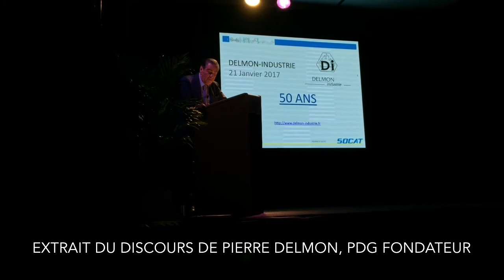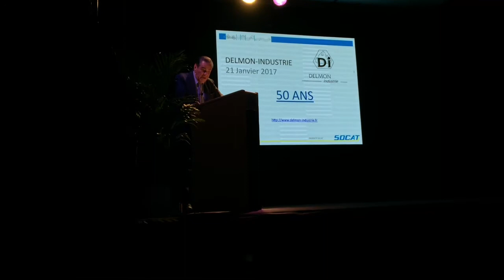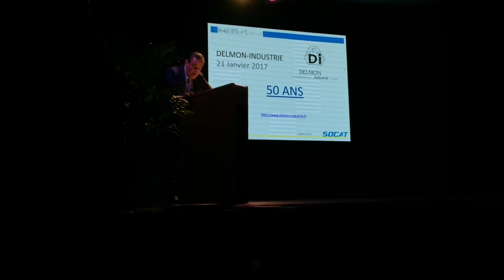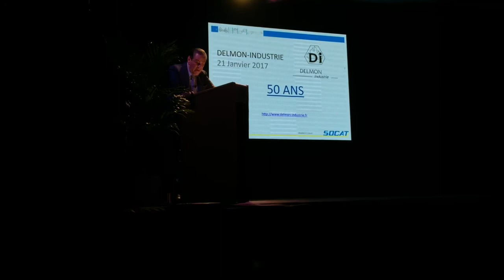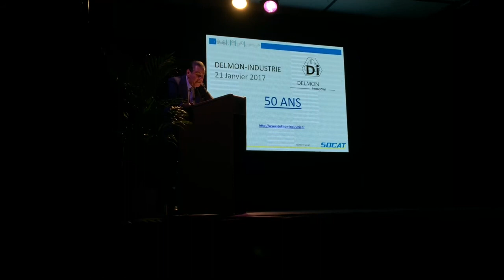50 ans Delmon Industrie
Extrait fin du discours de Pierre Delmon le 21 janvier 2017 à Terrasson (Dordogne).